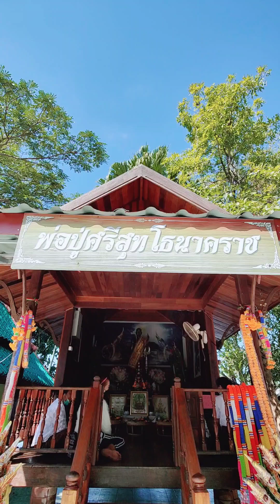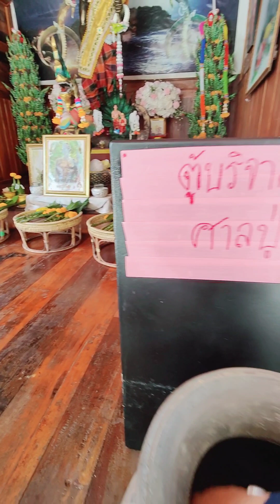วัดศรีดาราม จ.อุดรธานี | เที่ยววันหยุด#ทำบุญไหว้พระ